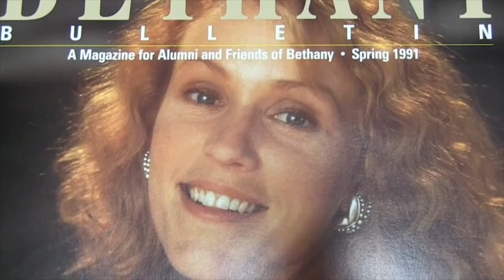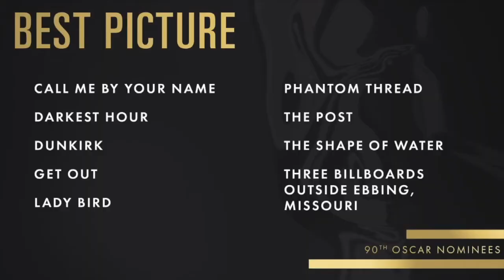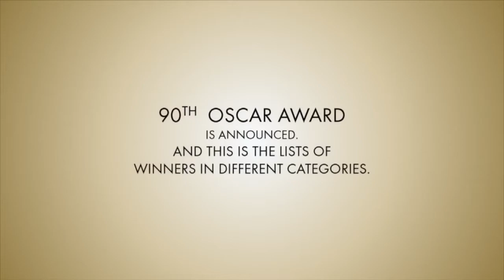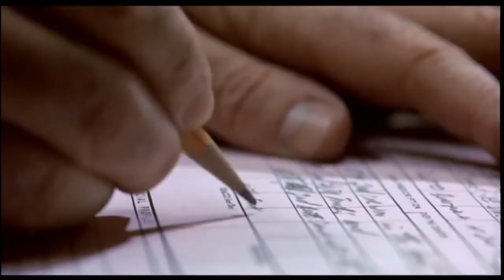Bethany College at the Movies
Bethany Connect covers this past years most popular films and the movies that won at the recent Academy Awards. Check out this short film to learn about the most popular movies this year!